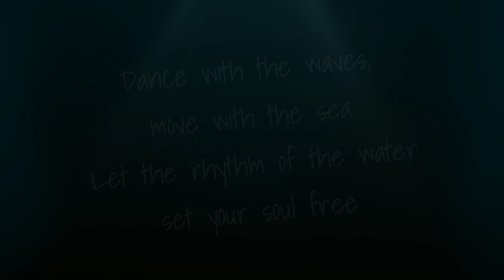Dance with the Waves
move with the sea
Let the rythm of the water
set your soul free

Follow AERIALIS Kites on the Internet!